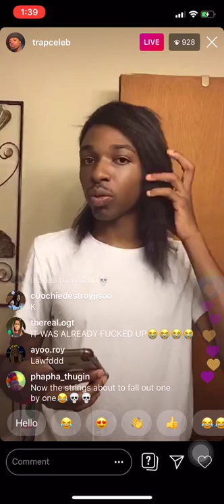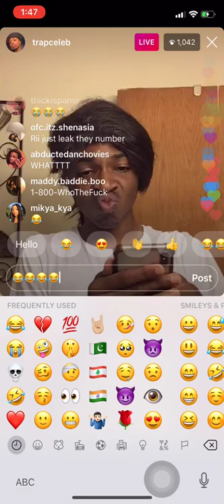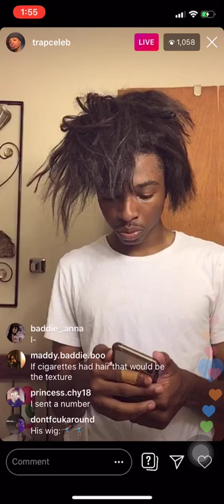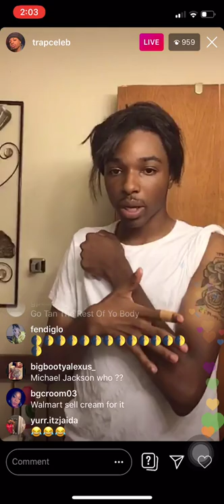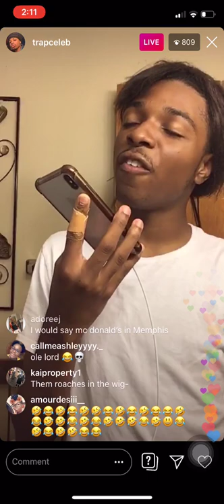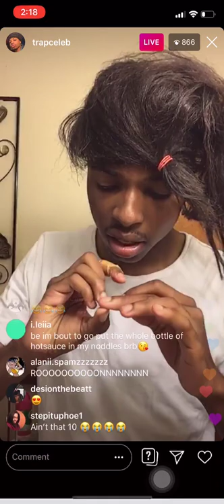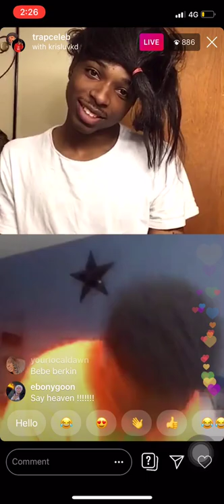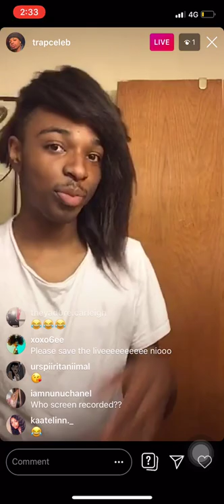TrapCeleb Live || Part 2/2 || 11th August 2019